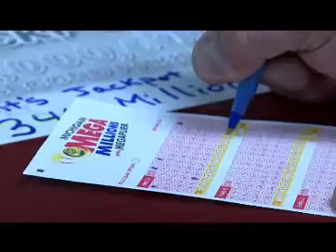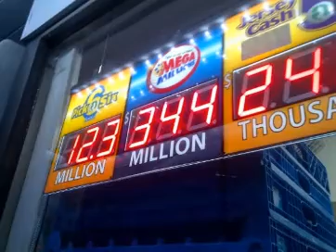Winning numbers drawn for $425M, Friday the 13th Mega Millions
Superstition didn't deter players hoping that Friday the 13th will bring them good luck in the Mega Millions game as heavy sales prompted lottery officials to boost the jackpot to $425 million.

Paula Otto, the Virginia Lottery's executive director and Mega Millions' lead director, said that sales were 40 percent ahead of projections, prompting officials to boost the jackpot for the draw that night.

 The winning numbers drawn Friday night were: 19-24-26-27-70, Mega Ball: 12.

The estimated $425 million jackpot is the second-largest Mega Millions jackpot ever, trailing a $656 million jackpot won in March 2012, and it is the fifth largest lottery jackpot in U.S. history. The current jackpot has rolled over 20 times, and its winner could have a cash option of $228 million before taxes.

In New York state, tickets were selling at a pace of $500,000 an hour Friday morning. The state's lottery spokeswoman, Christy Calicchia, said sales are normally between $60,000 and $70,000 an hour.

Mike Cline, 46, bought a lone Mega Millions ticket at a Des Moines convenience store Friday morning.

A Mega Millions ticket still costs $1 after a major game revamp in October that decreased the odds of winning the jackpot to about 1 in 259 million.

The winning ticket must match the six numbers drawn. About 32 percent of the possible combinations of numbers have been sold. If no one wins Friday night, the jackpot will increase to $550 million, Otto said.

Mega Millions is played in 43 states, the District of Columbia and the U.S. Virgin Islands.